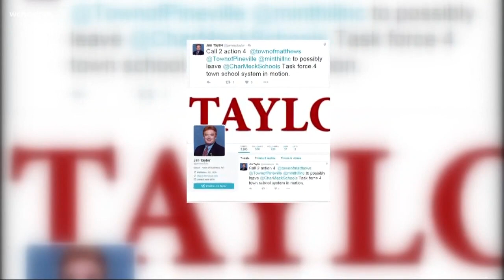CMS board members protest charter school bill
Current and former CMS board members are blasting a controversial bill making its way through the North Carolina Legislature.